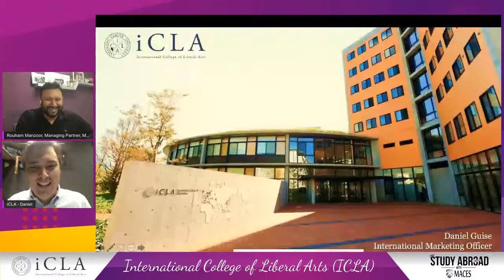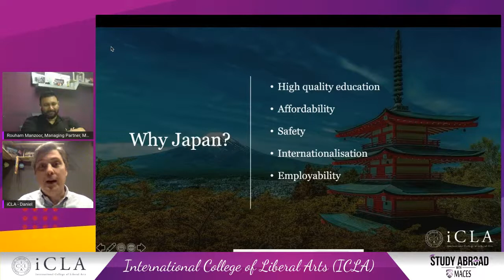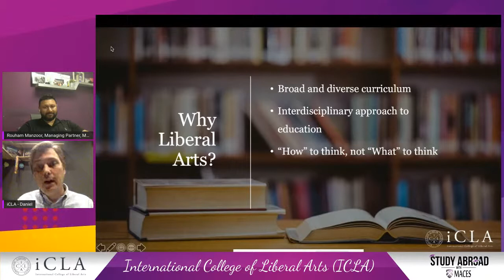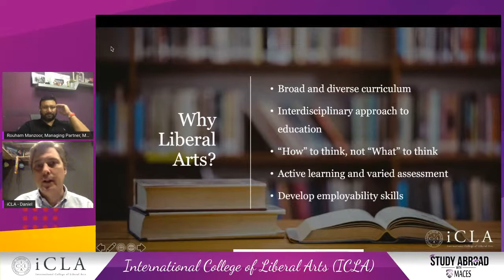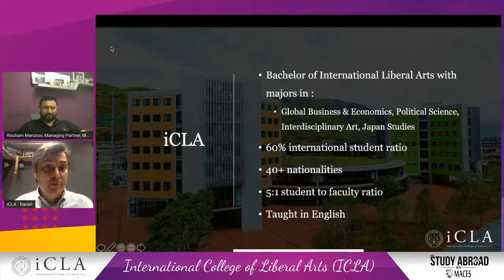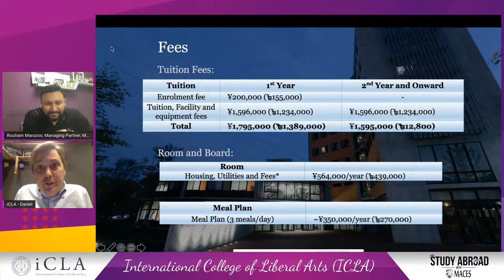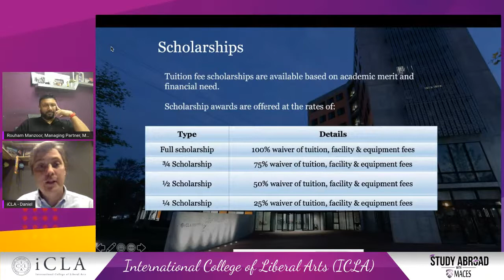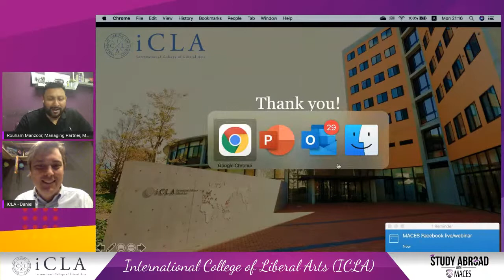Scholarships in Japan: International College of Liberal Arts (ICLA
Reasons to choose The International College of Liberal Arts (iCLA):
• The International College of Liberal Arts (iCLA) at Yamanashi Gakuin University is a liberal arts college with an American style education, offering a four-year degree program
• English as the college’s primary language of instruction
• 50% of its students and 60% of its faculty members are from across the world, creating a multicultural environment.
• Yamanashi is situated 90 minutes from Tokyo, and is famous for its breathtaking landscapes, hot springs, historic sites, hiking trails, as well as vineyards, against the backdrop of Mount Fuji.
• International students can study the Japanese language along with their degree studies
• The innovative courses taught at iCLA lead to a Bachelor of International Liberal Arts degree
• The institution provides affordable and comfortable on-campus student accommodation to all its students.
• iCLA’s Career Design courses help students develop their abilities to meet the various demands of both the current workplace and the globalizing world
• 25-100% of the equipment, facility and tuition fees through full scholarships renewable year on year based on overall student performance for up to a period of four years.
• Japan was voted in the top 3 best places to study for international students

Come join us Live with Rouham Manzoor on 29th March 9:00 PM

Our Offices:

Head Office:
9th Floor Navana Tower. 45 Gulshan Avenue. Gulshan 1. Dhaka 1212

Dhanmondi Branch:
12th Floor Green City Square. 750 Satmasjid Road. Dhanmondi. Dhaka 1209

Sylhet Branch:
4th Floor Arcadia Tower. Darshan Deuri. Ambarkhana. Sylhet 3100